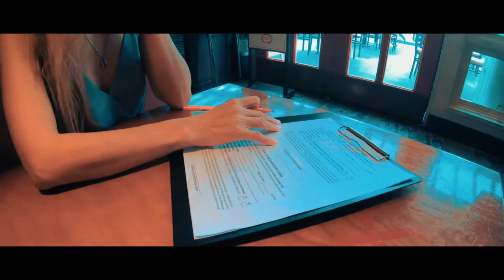Chili’s Green Belt Manila